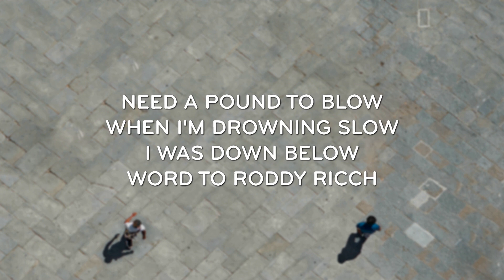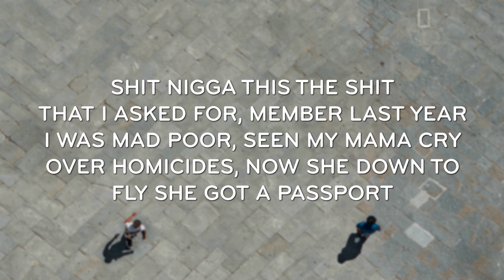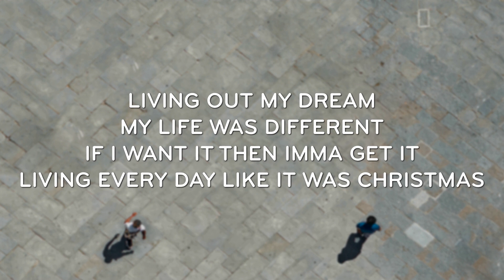Cordae, Roddy Ricch - Gifted (LYRICS)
Cordae "Gifted" featuring Roddy Ricch lyric video

GIFTED LYRICS:
Living out my dream my life was different- if I want it then imma get it- living every day like it was Christmas- cuz I'm gifted- ahh ahh ahh - and I know what my gift is- ahh ahh ahh- and I know that Im Gifted - ahhh ahh ahh and I know what my gift is- ahhhh- Cuz I'm gifted -

I got a whole lotta people that's been counting on me- got this bad lil shawty going down on the D- I Met shorty and we connected like the WiFi- hopped in the phantom disappeared like wa la- I told n s that I would make it they said no way - watch them n s that might eat up off yo plate - they caught me sliding on the E-Way with the heat on the seat- I got tennis chains with crosses but I still keep the piece-

See, I was 12 years with the Tommy Fit- 15 crankin Bobby bitch- I was 17 years on this earth, when I popped a perc, made my body itch- need a pound to blow- when I'm drowning slow- I was down below- word to Roddy Ricch- We was slap boxin no karate kid- start to see the difference with a lot of shit- And my grandma got a lot of kids - bought whips foreign no mileages- hit sax fifth, and got a Prada fit- but I still got a lotta wallet- shit n this the shit that I asked for- member last year I was mad poor- seen my mama cry over homicides- now she down to fly she got a passport - and my brova locked for a backdoor- got my grandmama new Jaguar- big body whips like shaq car- no credit check- straight cash card- n no stress- I progress- that's mos def- like black star- seen the future in my audemar- stack paper don't do no facade-

Lyrics On Lock brings you lyric videos for the hottest songs in R&B and Hip-Hop from your favorite artists